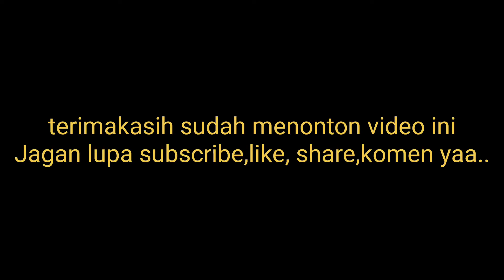smash keras dan kejar kejaran point